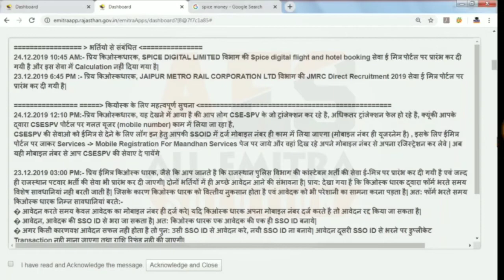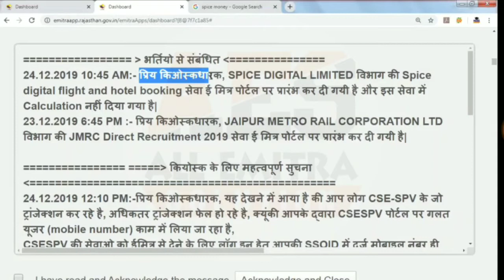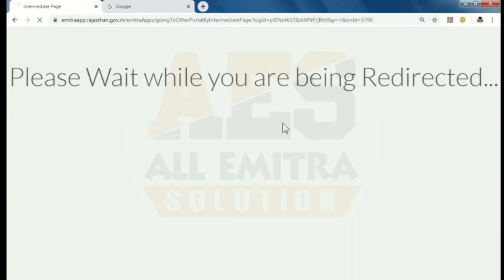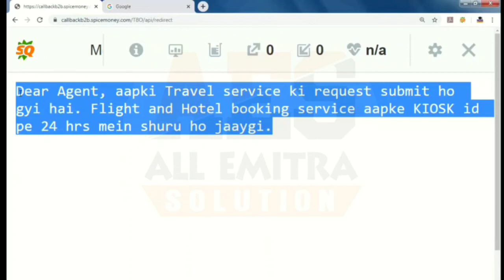ईमित्र पोर्टल पर लांच हुई नई सेवा | Flight and Hotel Booking Service in Emitra | अब होगी ज्यादा कमाई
Teg
emitra help,
emitra solution,
emitra kaise chalaye,
emitra se pan card kaise banaye,
emitra se janam praman patra kaise banaye,
emitra se jamabandi kaise nikale,
emitra pre exam,
emitra and education help,
emitra account kaise banaye,
e mitra app,
emitra aadhar card update,
emitra aeps,
emitra app kya hai,
emitra assam,
emitra application status by token no,
emitra aadhar card download,
e mitra attendance,
emitra business,
emitra bihar,
emitra bhamashah card download,
emitra bank bc,
emitra business registration,
emitra banner,
emitra birth certificate,
emitra baawla re,
e mitra bangla gaan,
emitra bill payment,
emitra coka coka,
emitra commission,
emitra coca-cola,
e mitra centre,
emitra course,
emitra commission kaise check karen,
emitra csp,
emitra cartoon,
emitra comedy,
emitra cid code,
emitra category c,
emitra download,
emitra dj,
emitra diya,
emitra dj song,
emitra dwara,
emitra download section,
emitra diya se,
emitra diya song,
emitra driving licence,
emitra dashboard,
emitra emitra,
emitra exam,
emitra education adda,
emitra exam paper,
e mitra education,
emitra ews,
emitra expert,
emitra exam 2019,
emitra emitra song,
emitra education help,
e mitra help,
emitra id kaise banaye,
e mitra exam,
e mitra course,
e mitra registration,
e mitra csp,
e mitra plus,
e mitra film,
emitra form,
emitra full movie,
emitra first grade,
emitra fund transfer,
e mitra foundation,
emitra full course,
emitra fingerprint device,
emitra full form,
emitra fir,
emitra gyan,
emitra guide,
emitra guideline,
emitra guru,
emitra guruji,
emitra geo tagging,
emitra guide in hindi,
emitra gov,
emitra guideline book in hindi,
emitra geo tagging report,
emitra helpline,
emitra help desk for you,
e mitra hindi,
emitra help video marriage certificate,
e mitra helpline number,
emitra help 2,
emitra id,
emitra income,
emitra id login,
emitra iris,
emitra id kaise banaye up,
emitra image,
emitra income tax return,
emitra id se mobile recharge kaise kare,
ई मित्र juti vah bhai vah,
i mitra lagta tattoo,
emitra jio phone,
emitra jio tag,
emitra jati praman patra,
emitra jeevan pramaan,
emitra jio pos,
emitra jan aadhar card,
emitra janam praman patra,
emitra jamabandi nakal,
emitra jio taking,
emitra jagdambe kali aarti,
j mitra ne hor patli,
j mitra nu na kargi,
j mitra dengue kit procedure,
j mitra and company private limited,
j mitra dengue,
j mitra dengue kit price,
j mitra & co pvt ltd,
j mitra quant analyzer,
j mitra elisa machine,
j mitra dengue day 1 test kit,
emitra ka kaam kaise sikhe,
emitra ki id kaise banaye,
emitra kese le,
emitra ki id kaise le,
emitra ka licence kaise le,
emitra ka gana,
emitra login,
emitra list,
emitra loan,
emitra licence,
emitra location change,
emitra language change,
emitra learning,
emitra licence process,
e mitra live,
emitra life certificate,
emitra moto,
emitra movie,
emitra mis,
emitra money transfer,
emitra mis karegi,
emitra mata,
emitra mota,
emitra moner moto hote parlam na,
emitra machine,
emitra mantra,
emitra new,
emitra new song,
emitra new service,
emitra new ration card online apply,
emitra new scheme,
emitra new yojna,
emitra new service 2019,
emitra new registration online rajasthan,
emitra new ration card apply,
emitra on mobile,
emitra operator,
e mitra online,
emitra otp,
emitra opening process,
emitra obc caste certificate,
emitra operator id kaise banaye,
e mitra online exam kaise hota hai,
emitra open,
emitra online verification,
emitra par,
emitra plus,
emitra plus machine,
emitra pagal hote chai,
emitra police verification,
emitra par jati praman patra kaise banaye
emitra registration number,
emitra recharge,
emitra ration card,
emitra rate list,
emitra rajfed,
emitra recharge commission,
emitra report,
emitra rate list 2019 pdf download,
emitra se death certificate kaise banaye,
emitra training course,
emitra training,
emitra trick,
emitra token number,
emitra tds report,
emitra tech support guru,
emitra tech solutions,
emitra transaction history,
emitra transaction failed,
emitra update,
emitra voter id print,
emitra vc setup download,
emitra voter id,
emitra voter id download,
emitra voter id card